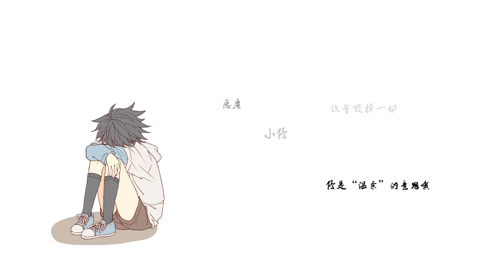[YuuMika - Owari No Seraph] Be With You - Tiara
Owari No Seraph [ Be With You - Tiara ]